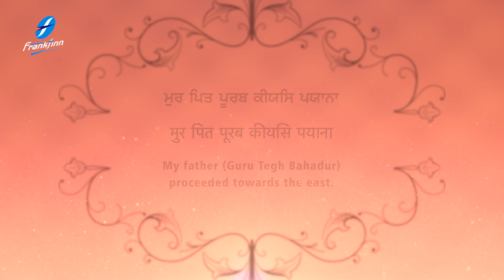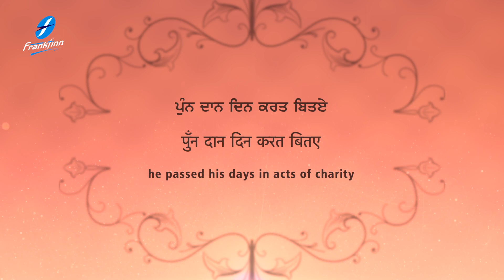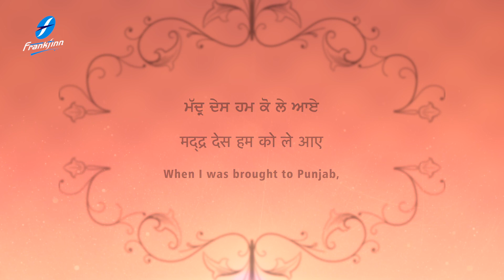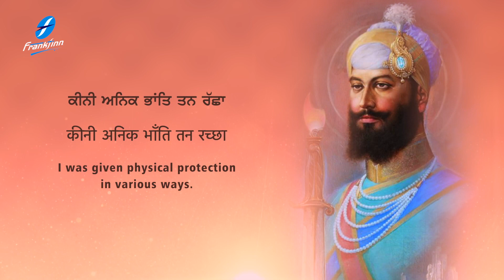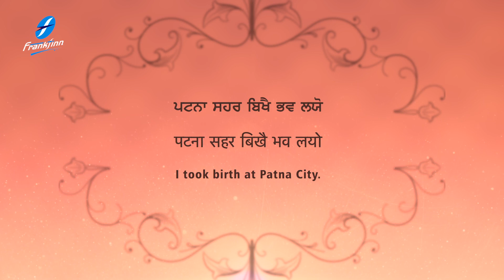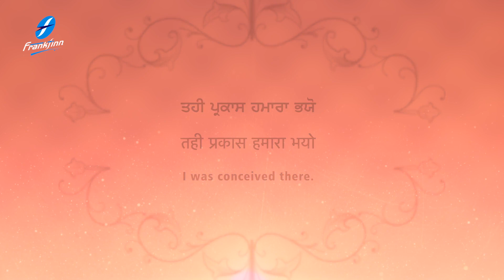Tahi Parkash Hamara - New Shabad Gurbani Kirtan Live | Bhai Gurjit Singh Ji | Waheguru Simran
Spreading the message of Guru Sahibans, a melodious and relaxing new Shabad , Shabad Gurbani , Shabad Kirtan is uploaded every morning at our channel Shabad Kirtan Gurbani Guru Ki Bani , sung by renowned Ragi Jathas and Hazoori Ragis Sri Darbar Sahib Amritsar.
The New Shabad adds to our melodious collection of the latest Shabads , Shabad Kirtan , Shabad Gurbani , Gurbani Shabad , Gurbani Kirtan , Waheguru Simran and Paath recited soulfully.

Credits :
Shabad: Tahi Parkash Hamara Bhayo
Voice and Composition: Bhai Gurjit Singh Ji (Hazuri Ragi, Sri Amrtisar)
Video : 1313 Filmz
A&R / Project Manager: Ajit Pal Singh  (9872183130 / 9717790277)
Creative Consultant: Harpreet Singh
Label: Frankfinn Devotionals (FECPL)